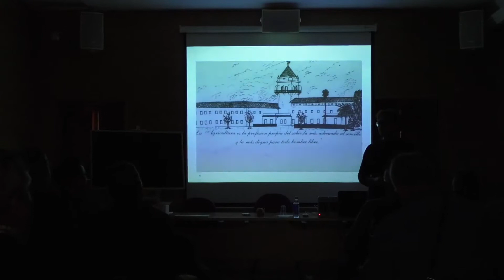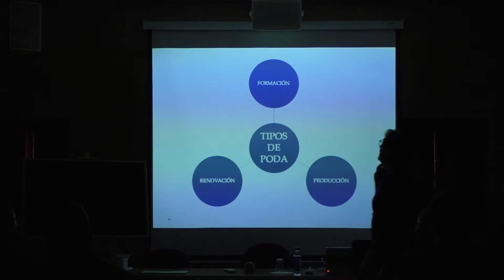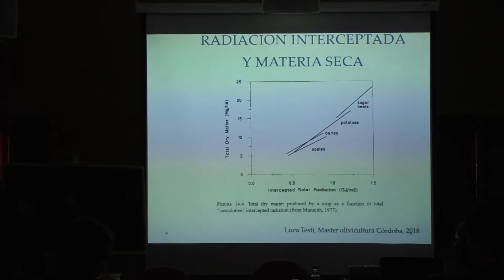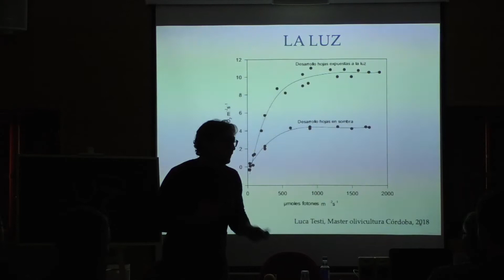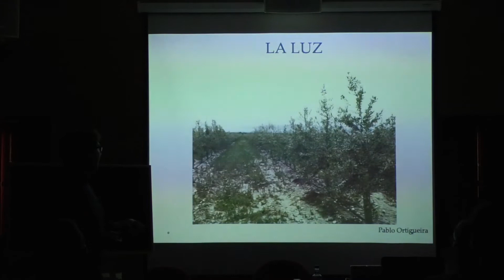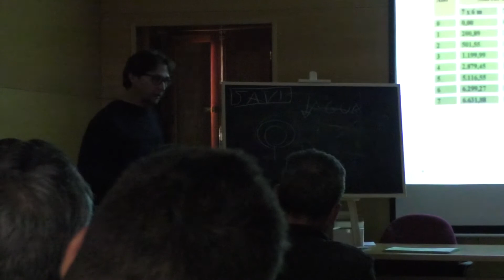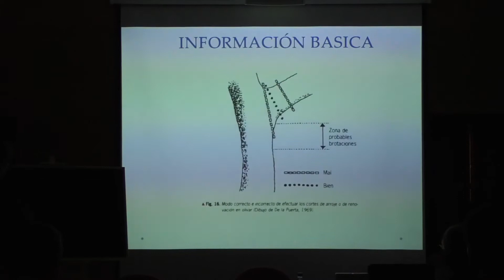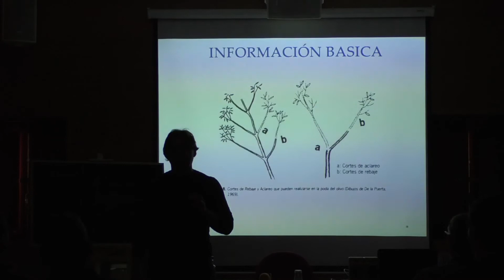Curso de poda de oliveras cooperativa del campo , marzo 2020